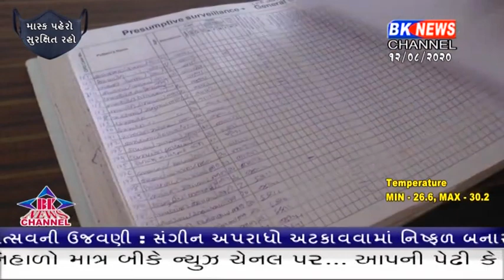બનાસકાંઠા જિલ્લાનું આરોગ્ય વિભાગ નિદ્રામા હોય તેમ લાગી રહ્યું છે